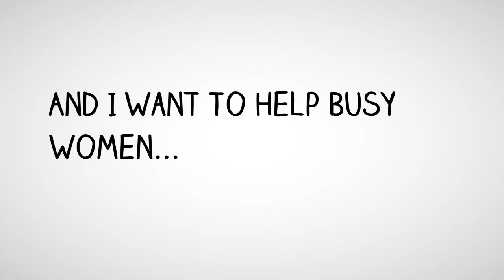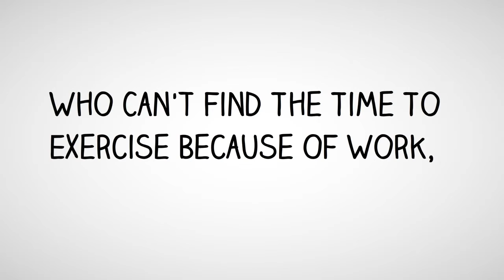How I Help Busy Women With Weight Loss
Are You A Busy Women Who Needs To Find Time To Workout? Would You Like To Learn The Quickest Way To Get In Shape?

A Simple Exercise Routine That's Easy To Learn and Gets Results?How About A Nutrition Plan That's Easy To Follow?

I'm The Owner Of Personal Training Alliance And I Want To Help Busy Women... Who Can't Find The Time To Exercise Because Of Work, Family Obligations, Hectic Lifestyle, Children, etc.

I Help Women Who Want To Lose Weight, Get More Energetic, Build Confidence and Get Healthy.

To your health, Marc